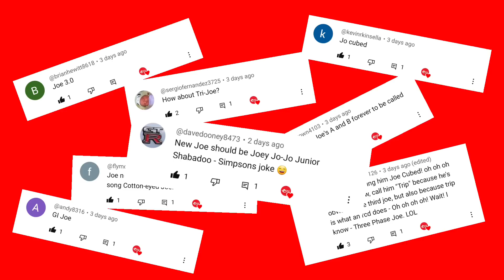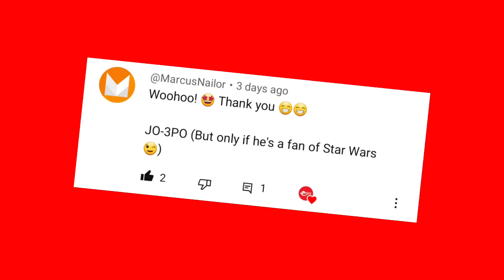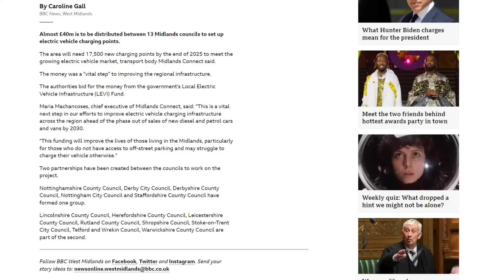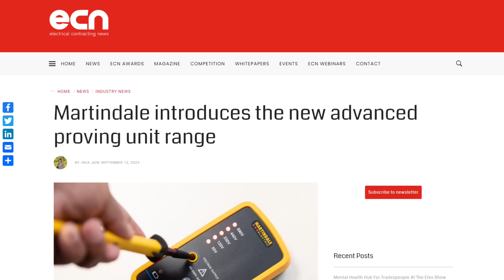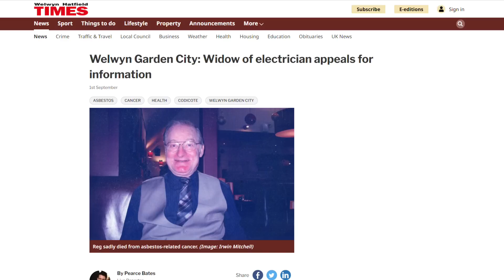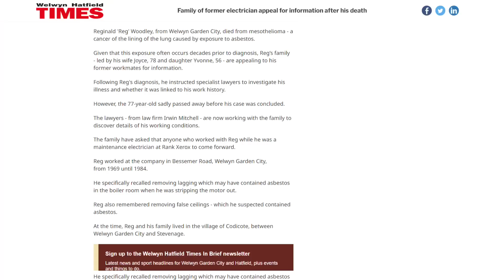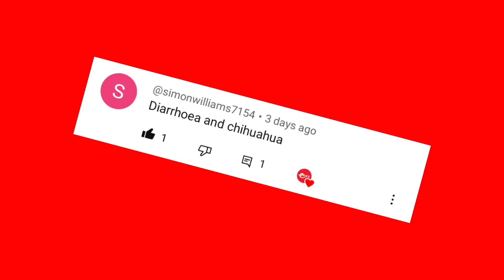Police Probe Mystery Death: How Was 10-year-old boy Electrocuted?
The Blackpool hotel where a 10-year-old boy was electrocuted stays closed this week as a probe into the accident gets underway…

…electricians strike in a dispute that could shut down the nation’s nuclear stations…

And figures reveal that the UK is an astonishing 12 YEARS behind its EV charger target…

Welcome to Electrical News Weekly in association with The Electric Heating Company, whether you're listening in the van, on-site, or down at the wholesale counter.

Time Stamps ⏱
00:00 Electrical Industry News - Monday 18th September
00:39 A Blackpool Hotel remains closed after a 10-year-old boy is electrocuted
01:31 Electricians strike could shut down the UK's nuclear stations
02:09 Come see the eFIXX team at Screwfix Live on the Luceco Group stand
03:19 The UK is 12 years behind its EV charger installation target
04:09 UK's largest EV charging hub is now open
04:45 Leeds City Council opens the UK's first solar-powered park and ride site
05:16 Ledvance announce professional LED lamp range under its own name
05:49 Martindale unveil four new proving units
06:14 Scolmore adds built-in RCD to Mode range
06:42 Widow of former electrician asks for information following husband's death from asbestos
07:35 Thanks to our premium partners
Show notes 🗒